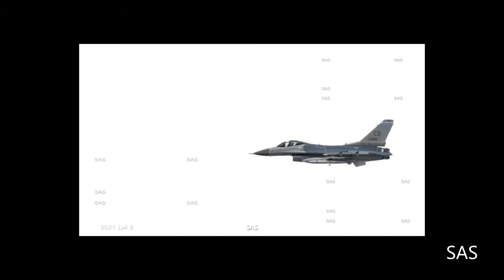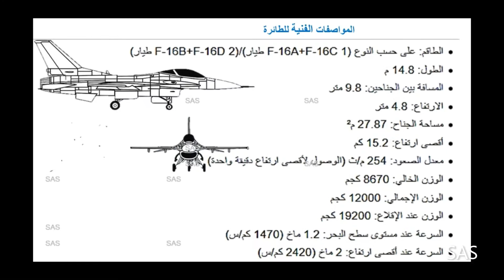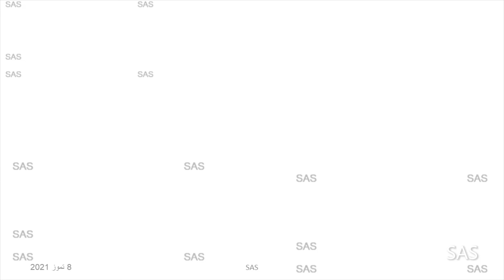مواصفات الطائرة أف - 16 فالكون .F-16 .FALCON